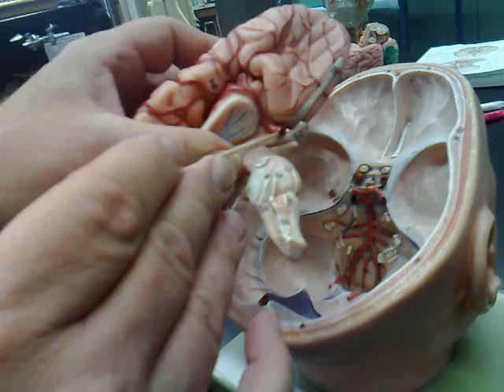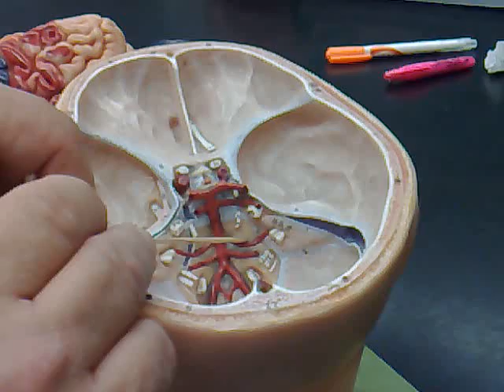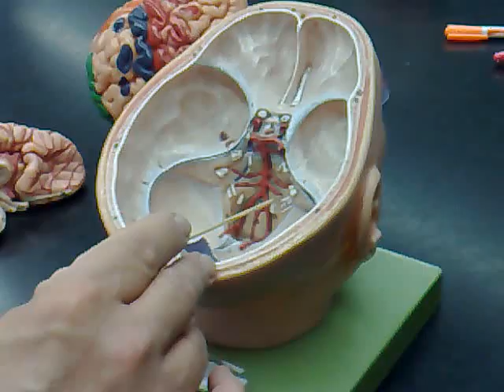circle of willis brain arteries ! really good. ncc.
anatomy physiology 132. prof. pollack. NCC.